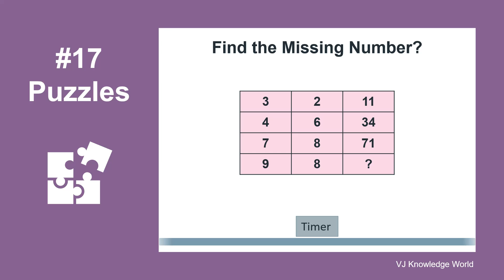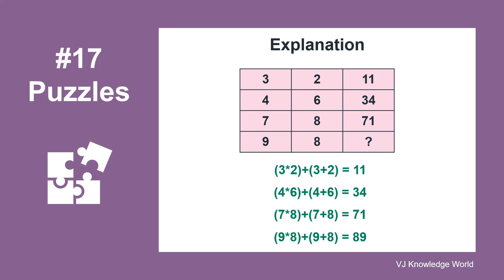#17 Find the Missing Number | Interview Puzzles